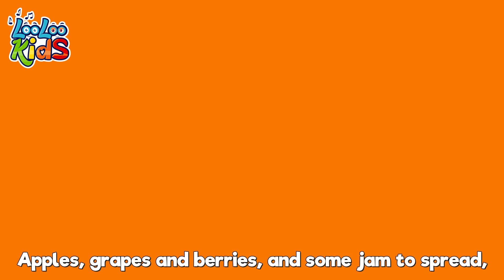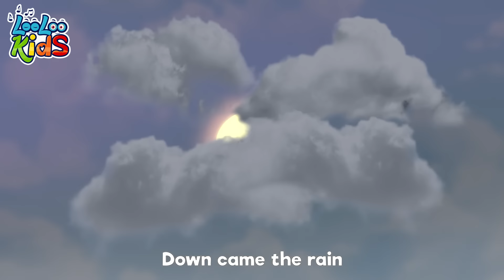Bunny Hop Hop - Fun Songs For Preschool Kids! - Nursery Rhymes and kids songs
Welcome to our joyful world of music! 🎵🌈 If you love children songs, baby tunes, and fun songs for kids, you've come to the right place! Here, every little heart finds a beat to dance and sing along to.

👶🎶 On our channel, we bring you the sweetest melodies and the catchiest songs designed just for children. From bouncy nursery rhymes that teach you about numbers and colors, to gentle lullabies that whisk you off to dreamland, our songs are perfect for kids of all ages!

We believe music is a magical way to learn, play, and grow. Each song is crafted with love to bring smiles to your faces and brighten your days. So, tap your feet, clap your hands, and sing your heart out with us!

🐻🎤 Whether you’re a tiny toddler or a big kid, our channel has something special for you.

Goodbye for now! Remember, keep singing, keep smiling, and we can't wait to see you back here again soon! Bye-bye! 👋🎼

00:00:00 - Bunny Hop
00:01:11 - LooLoo Kids Sing-Along
00:01:17 - Tickle Time
00:03:20 - Elephant and the Ant
00:05:25 - One, Two, Buckle My Shoe
00:06:24 - There is a happy little duck
00:08:38 - The Secret Song of Happiness
00:10:56 - Pussy Cat, Pussy Cat
00:12:28 - Mary Had a Little Lamb
00:14:38 - A Sailor Went to sea
00:17:47 - Baa, Baa, Black Sheep
00:18:56 - Round and round
00:21:00 - A Flower In My Garden
00:22:29 - Mommy is Walking to the Mark
00:24:24 - Little Bo-Peep
00:26:05 - My Donkey
00:27:26 - The Farmer in the Dell
00:29:25 - My Little Bee
00:31:05 - Going To The Market
00:33:11 - The Muffin Man
00:35:08 - Cock a Doodle doo
00:36:33 - Incy Wincy Spider
00:38:09 - Clap your hands
00:39:52 - The Ants Go Marching
00:41:52 - Looby Loo
00:44:02 - Humpty Dumpty
00:45:48 - Pat-a-Cake
00:46:44 - Down in The Jungle
00:49:18 - Peek-a-Boo
00:51:06 - Ten in The Bed
00:53:34 - Phonics Song